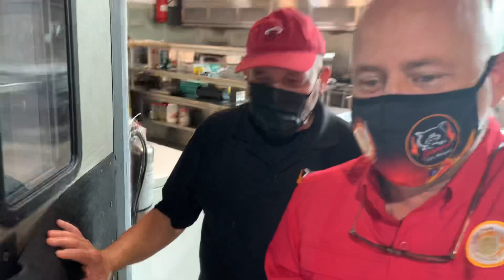Ternera 15 de septiembre 2021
Miren las medias de Cheo , se parecen a la de la Bruja del Mago de Oz . Comparte y comenta